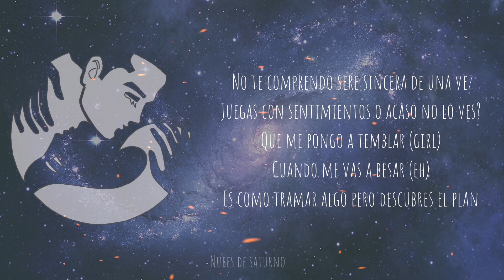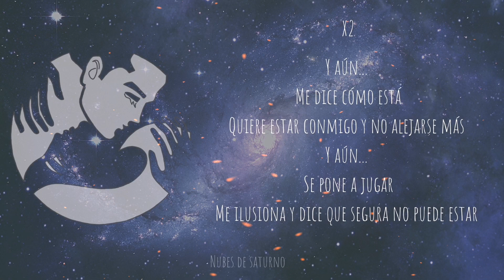𝙎𝙚𝙡𝙞𝙙𝙖 - 𝙉𝙪𝙗𝙚𝙨 𝙙𝙚 𝙨𝙖𝙩𝙪𝙧𝙣𝙤 🪐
𝙉𝙪𝙗𝙚𝙨 𝙙𝙚 𝙨𝙖𝙩𝙪𝙧𝙣𝙤 🪐

Gracias por tanto family ❤️